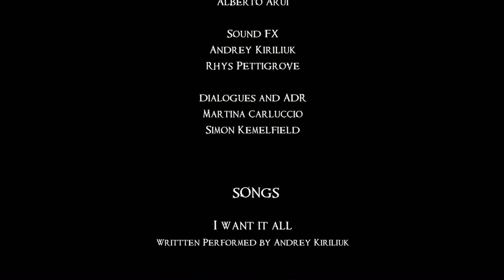The Inn - Short Film - Focal Rhythm Productions